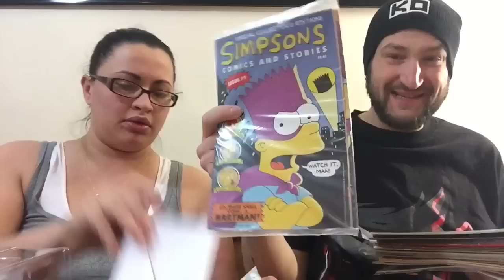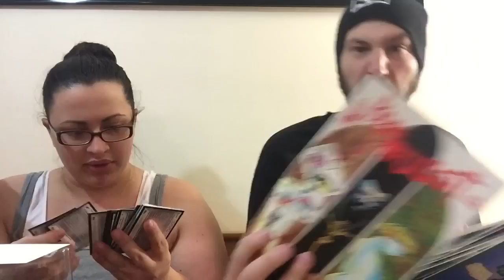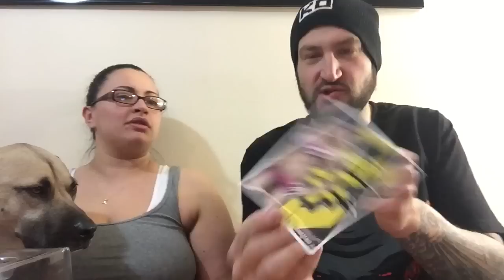Duhop HUGE FAN MAIL WEEK FINALE! FIRST OF 2016 part 3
Watch other GREAT Duhop videos here:
Duhop LUCHA UNDERGROUND SEASON PREMIER: